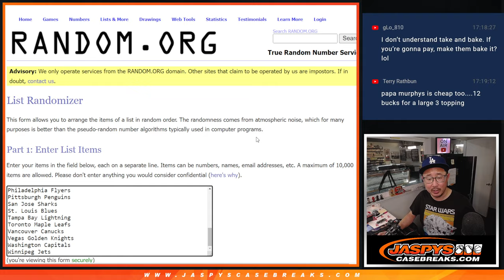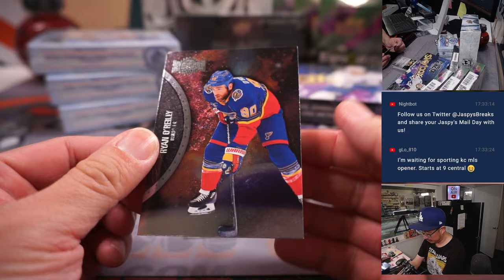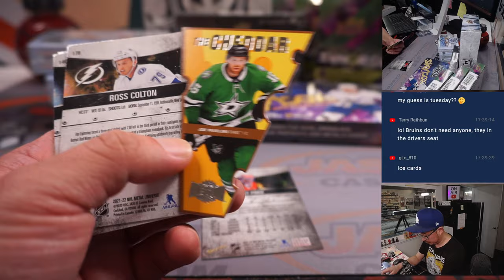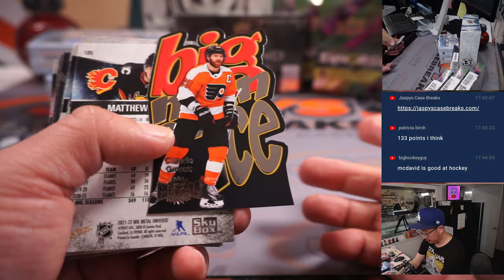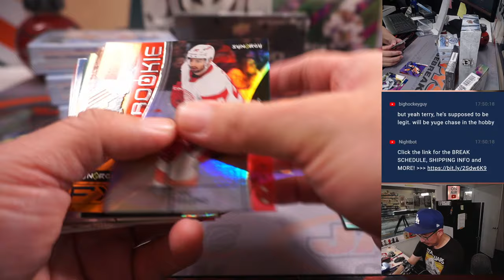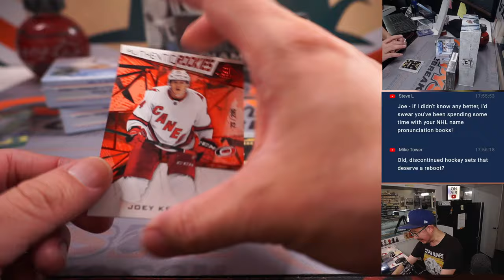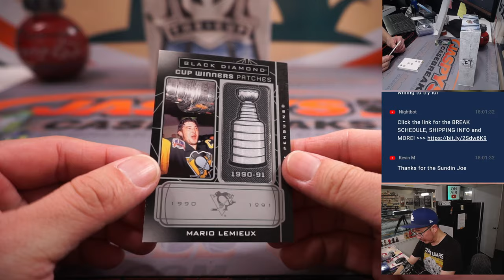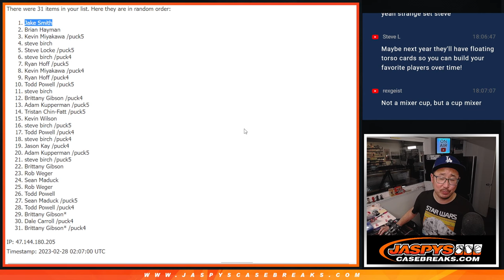M, 02.27.23 -- JASPY'S 11-BOX CHASING THE CUP HOCKEY MIXER #4 *RT*